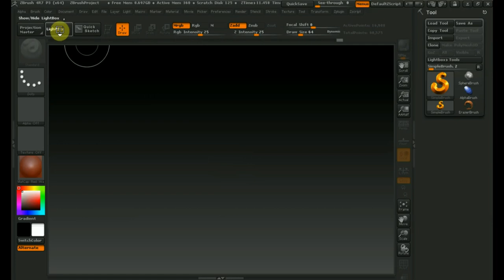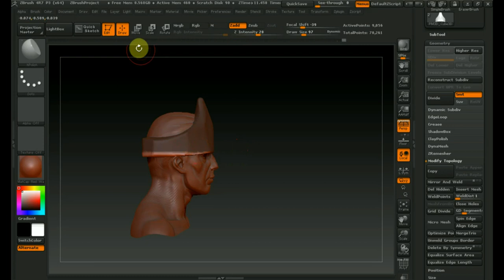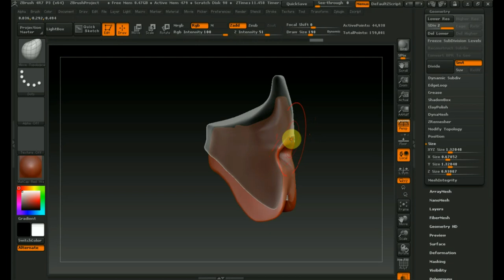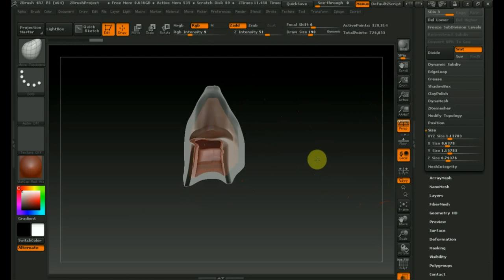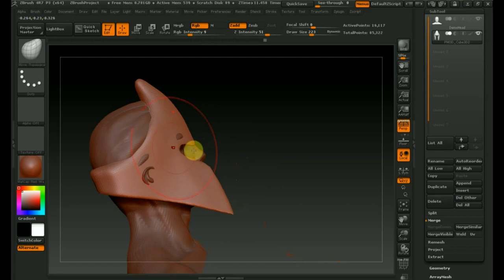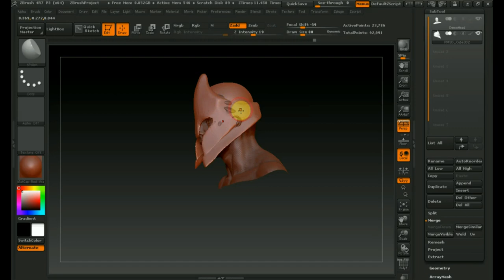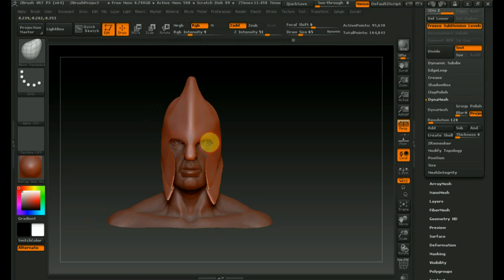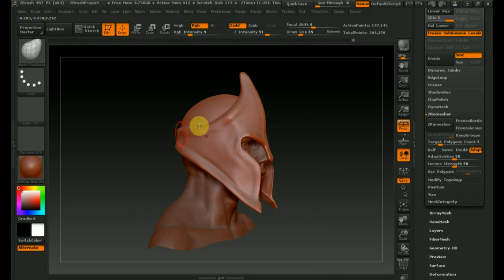Zbrush 4R7 как сделать шлем спартанца